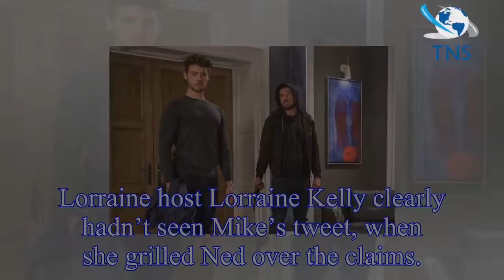Emmerdale star Ned Porteous confuses fans with Mike Parr exit confession as Joe Tate actor claims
Emmerdale star Ned Porteous confuses fans with Mike Parr exit confession as Joe Tate actor claims Ross Barton leaving is just a rumour
Emmerdale actor Ned Porteous has sparked confusion following the news Mike Parr is leaving the soap as Ross Barton.
Ross actor Mike confirmed his upcoming exit on Twitter, leaving ITV viewers devasta